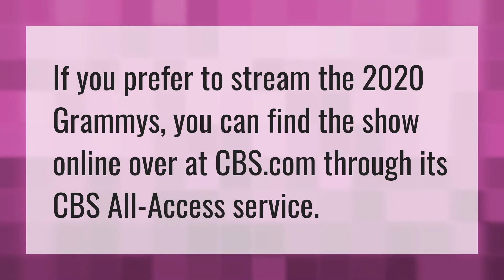Where can i stream GRAMMYs 2020?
Bts Grammy 2020 • Where can i stream GRAMMYs 2020?